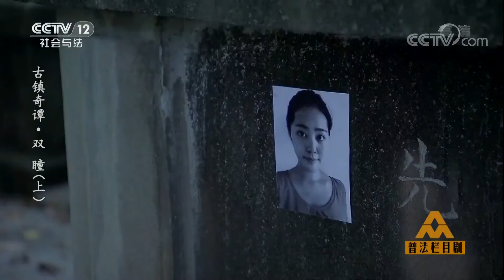《普法栏目剧》 20171209 古镇奇谭·双瞳（上） | CCTV法制